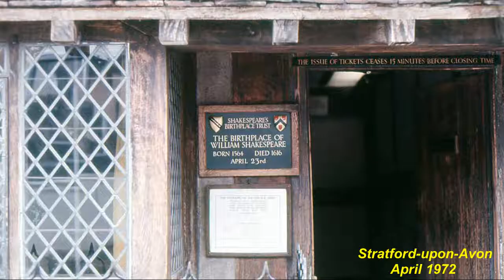Around Britain 1970s Part 5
Photo slideshow of Great Britain in the early 1970s.
See photo galleries at Lenncyn.com